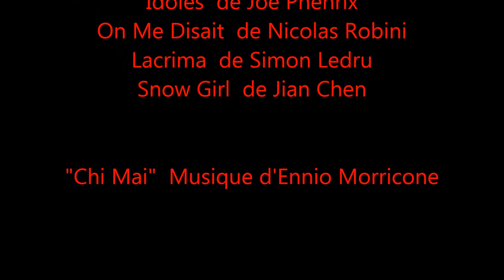Nicolas Masson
Photos comédien Nicolas Masson